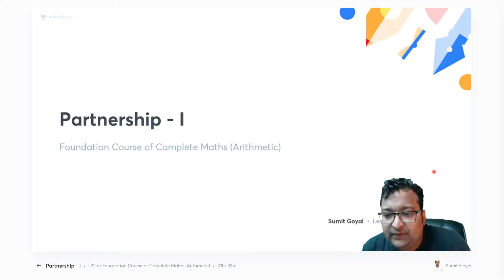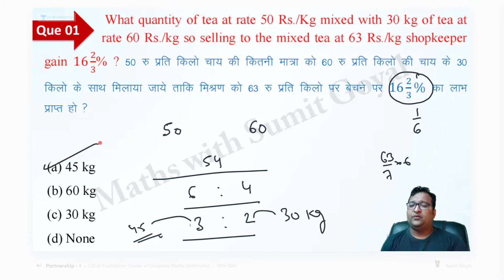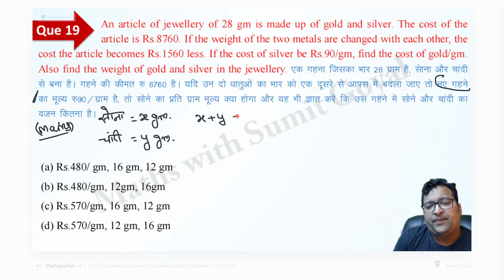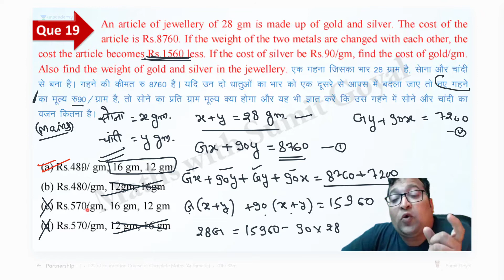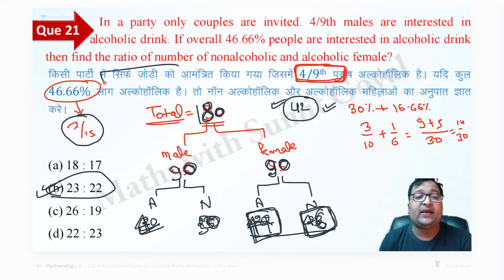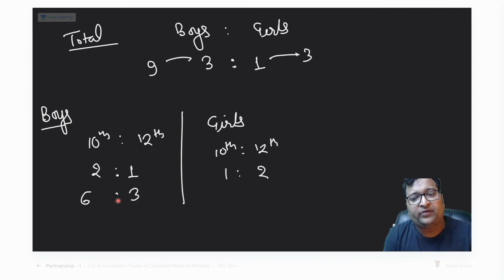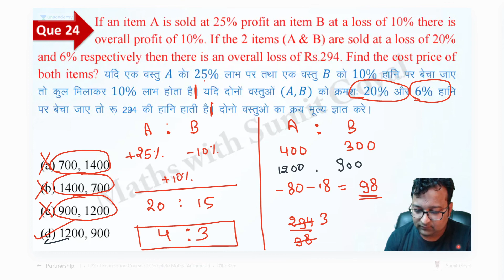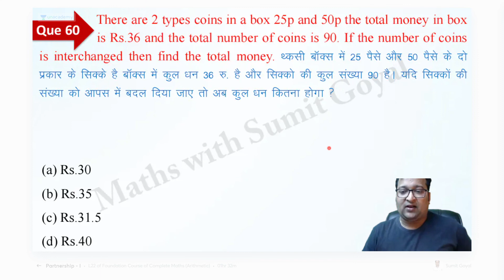Concept of Alligation Part-4 (Lesson No-18)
In this Course Sumit Goyal will teach complete Arithmetic Maths for SSC (CGL, CHSL, CPO). This Course is beneficial for every learner. This Course is a foundation Course, in this course every Topic will be discussed from basic to high level. Classes will be conducted in Hindi & Practice Sheet will be provided in Hindi & English Both.

Sumit Goyal and more top educators are teaching live on Unacademy.

Unacademy Subscription Benefits:

1. Learn from your favourite teacher
2. Dedicated DOUBT sessions
3. One Subscription, Unlimited Access
4. Real-time interaction with Teachers
5. You can ask doubts in the live class
6. Limited students
7. Download the videos & watch offline